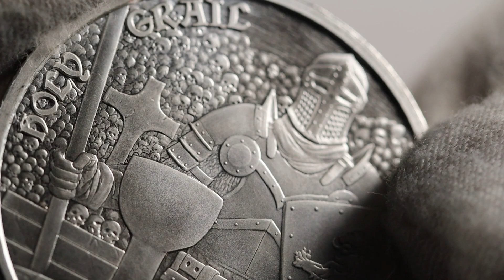1 oz Medieval Legends Holy Grail Silver Round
The sixth release in the series highlights an inspiring medieval story that captured people's hearts everywhere: The Holy Grail.

The Holy Grail was believed to be the sacred cup used by Jesus Christ during the Last Supper. Many brave knights set out on quests to find this precious relic, which was said to grant magical powers and bring eternal life to whoever possessed it. Only a knight of exceptional virtue and faith could hope to find the Holy Grail. Sir Galahad, known for his pure heart and noble spirit, finally emerged triumphant. It is said that his discovery brought hope and blessings to his kingdom.
Centuries of retellings have transformed The Holy Grail and the brave knight who found it into figures that are larger than life. Now, you can own a piece of their legend with the Holy Grail 1 oz .999 Silver Round and the Holy Grail 1 oz .999 Copper Round! Available now for a limited time at introductory pricing!